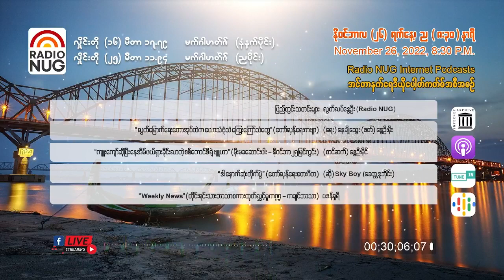Radio NUG-November 26, 2022 Evening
8:30 PM LIVE @ 25 Meter Band, 11.94 MHz

📌 ပြည်တွင်းသတင်းများ - လွတ်လပ်နွေဦး (Radio NUG) (09:16)
📌 "လွတ်‌မြောက်ရေးတောအုပ်ထဲက တယောသံ ဗုံသံ ကြွေးကြော်သံတွေ" (တော်လှန်ရေးကဗျာ) - (ရေး) နေချိုသွေး၊ (ဖတ်) နွေဦးမိုး (03:32)
📌 "ကျူးကျော်ဆိုပြီး နေအိမ်ဖယ်ရှားခိုင်းလာတဲ့ စစ်ကောင်စီရဲ့ဗျူဟာ" (မြန်မာနွေဦး ခရိုနီကယ် - နိုဝင်ဘာ ၂၅ မြင်ကွင်း၊ မိုးမခ) - နွေဦးမိုင် (03:37)
📌 "ဒါ နောက်ဆုံးတိုက်ပွဲ" (တော်လှန်ရေးတေးဂီတ) - (ဆို) Sky Boy (ခေတ္တဒူဘိုင်း) (03:08)
📌 Weekly News (တိုင်းရင်းသားဘာသာစကားထုတ်လွှင့်မှု - ကချင်ဘာသာ) - ပဒန်ရှရီ (05:43)